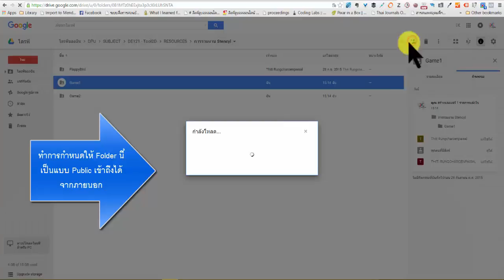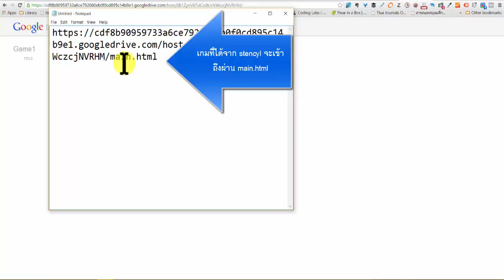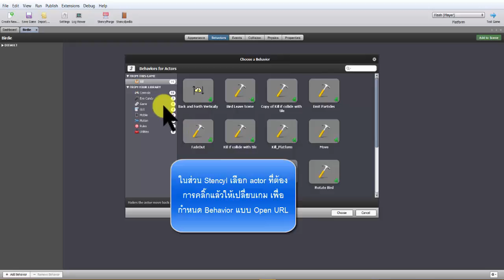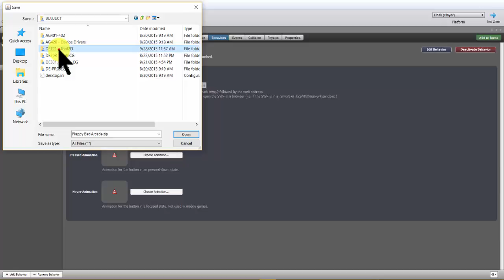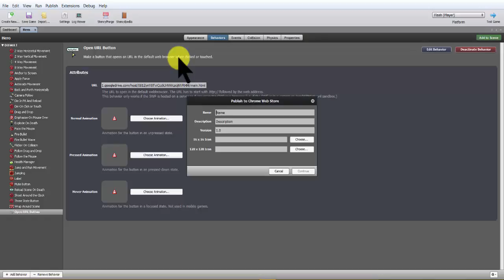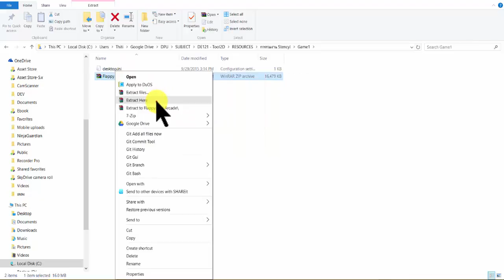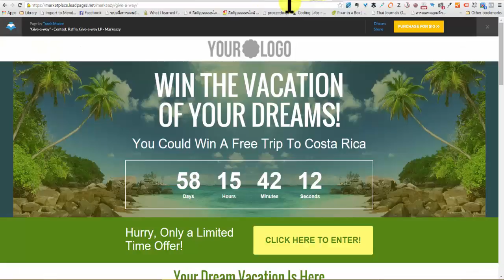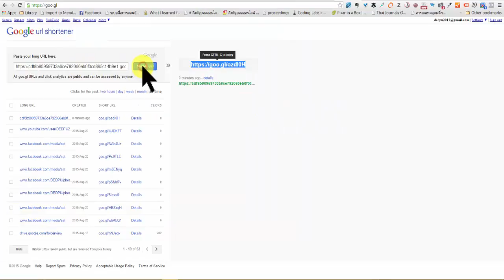การนำเกมที่ Publish แบบเว็บของ Stencyl ไปวางให้ผู้อื่นเล่นใน Google Drive ตนเอง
การนำเกมที่ Publish แบบเว็บของ Stencyl ไปวางให้ผู้อื่นเล่นใน Google Drive ตนเอง และ การใช้ Behavior "OpenURL" ในการเชื่อมระหว่างสองเกม
**ในวิดีโอจำเป็นต้องลง google drive ในเครื่องตนเองด้วย